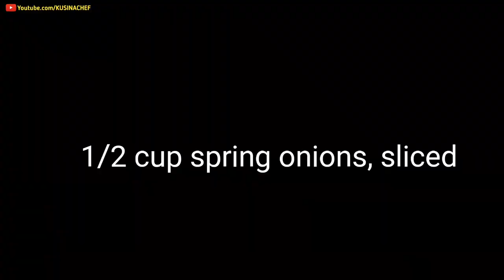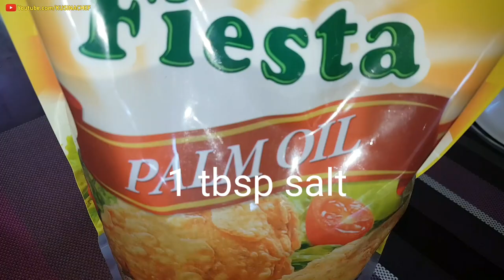Belly Lechon Kawali | Lechon de Carajay | No oven lechon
Belly Lechon Kawali

Ingredients:

2.2 kg pork belly slab (pat dry)
2 large onions, sliced
1/2 cup garlic, pounded
5 stalks lemongrass (leaves removed and pounded)
1/2 cup spring onions, sliced
2-3 tbsp calamansi juice
2-3 tbsp soy sauce
salt and pepper to taste
1 tbsp liquid seasoning(optional)

for boiling:
water
3 pcs. star anise
3-4 pcs. bay leaves
1 tbsp peppercorns (crushed)
salt

For the rub:
1/4 cup vinegar
1 tbsp salt

For frying:
2 liters cooking oil (more if needed)

we need:
Abaca twine

Procedure:

1) Score the pork belly by slicing diagonally. Cut 2 inches apart from each other and be careful not to cut the skin
2) Rub liquid seasoning, soy sauce, calamansi juice, salt and pepper
3) Add garlic and put some between the slits
4) Add onions and put some between the slits
5) Add 3 stalks of lemongrass
6) Add spring onions and distribute evenly
7) Roll the pork belly slab tightly
8) Tie pork belly with abaca twine. * do the butcher's knot
9) Place pork belly into a pot of water
10)Add star anise, bay leaves, lemongrass, peppercorn and salt
11)Bring to a boil and cook until fork tender
12)Drain excess water and cool completely
13)Chill overnight
14)Prick the skin with fork
15)Rub vinegar and salt unto the skin
16)Optional: Sundry for 1-3 hours
17)Heat cooking oil
18)*turn heat to low before adding the pork belly
19)Gently place the pork belly
20)Fry over medium heat until golden brown
21)Remove pork belly from the pot
22)Let it rest for 30 minutes
23)Re-heat oil. Re-fry ork belly over high heat until crispy
24)Remove pork belly from the pot
25)Drain excess oil and rest for 5-10 minutes before slicing